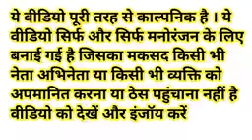मेहनत काम करने पर मजदूरी पर भड़के मोदी जी | Modi VS Rahul